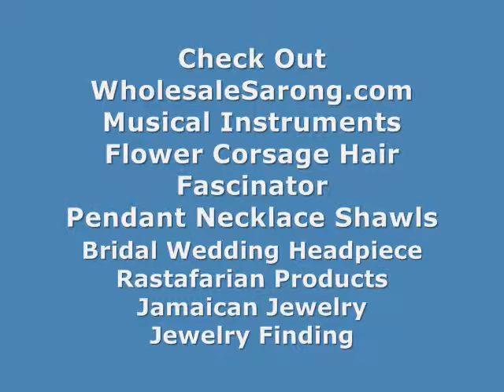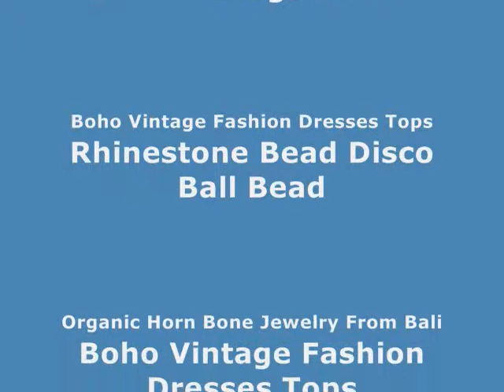body arts jewelry handmade in Bali body piercing jewelry WholesaleSarong.com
USD$1.25 each
Product code: body-piercing-jewelry-mix1
mixed designs of stainless steel body jewelry include belly button rings, eyebrow ring barbell, lip ring, nose rings body jewelry piercing

wholesale jewelry fashion form indonesia body piercing jewelry
balinese body arts piercing stainless steel body jewelry
made-in-bali distributor jewelry stainless steel body jewelry
indonesian art body piercing stainless steel body jewelry
wholesale tattoo jewelry handmade in Bali stainless steel body jewelry